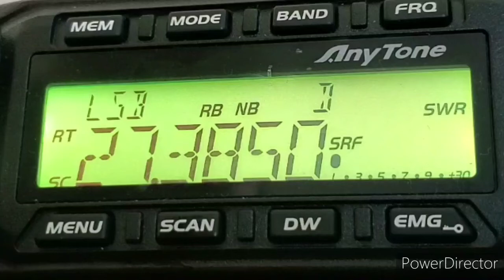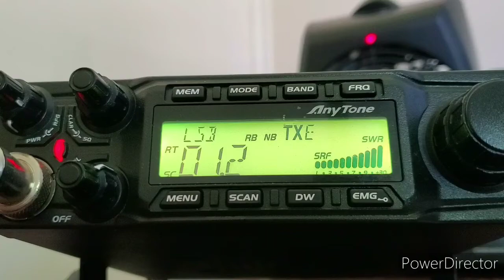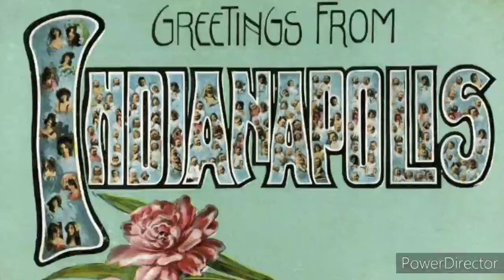671 Skip to Indianapolis Indiana with 165 July 28, 2020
Tuesday skip to Indianapolis Indiana.

I Love my Anytone AT-6666 with 83 Watt PEP 11👍